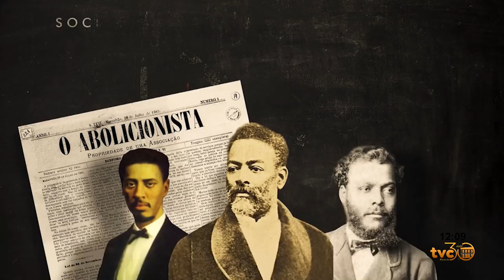DIA DA ABOLIÇÃO DA ESCRAVATURA